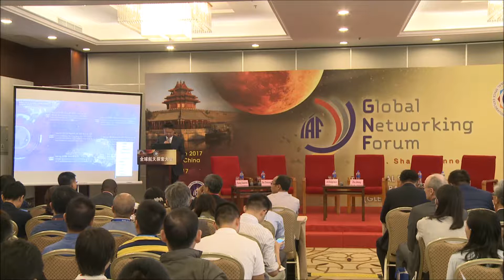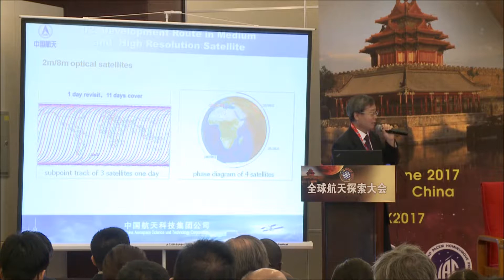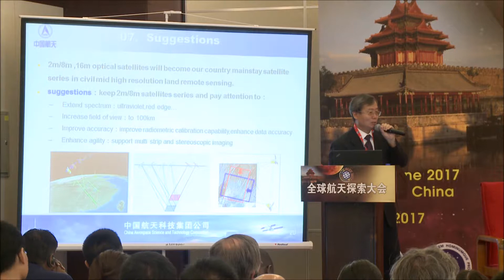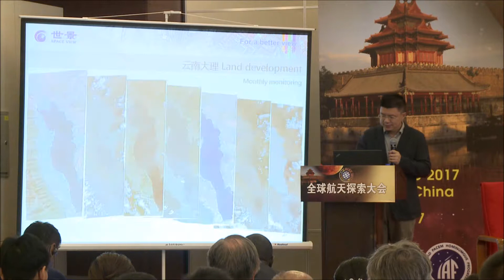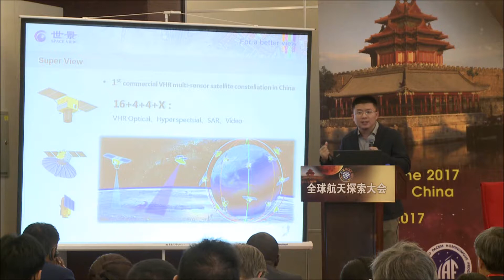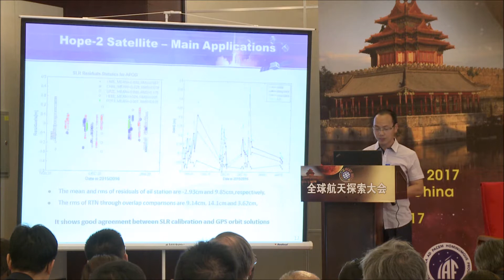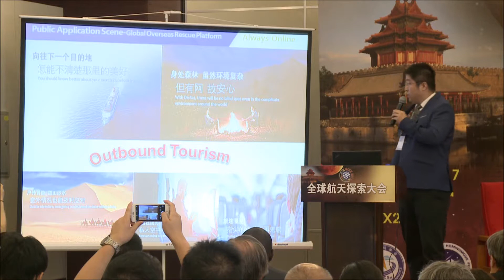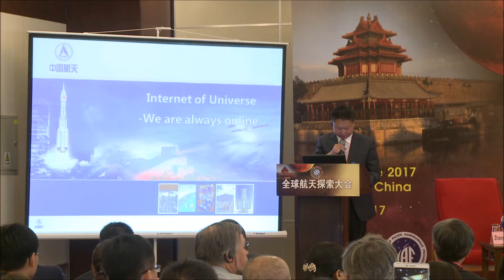GLEX 2017 - GNF : Development and Prospects of China Small Satellite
Development and Prospects of China Small Satellite
This GNF consists of 5 different presentation, Start with a general introduction on Gaojing-1 satellite, which is the first  t commercial satellite of DFH, the whole GNF will refer to the Chinese commercial satellite’ operation presented by China Siwei of CASC, and the Micro-nano satellites development  in China will also be mentioned, besides, CGWIC will share their ideas on Hongyan-Satellite constellation as the only legal satellite exporter.  Finally, there will be an outline on Chinese national future satellite plan of GF series and national Space infrastructure.